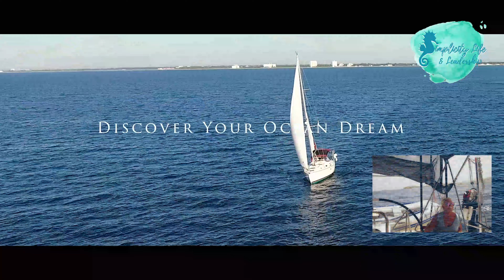Diving in Grenada July 2022